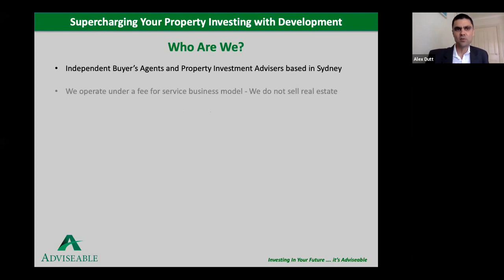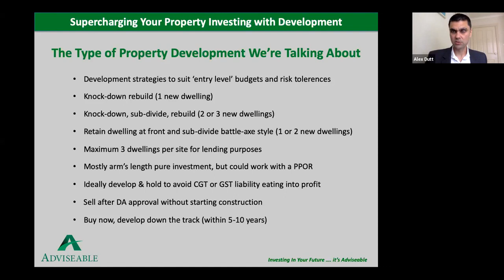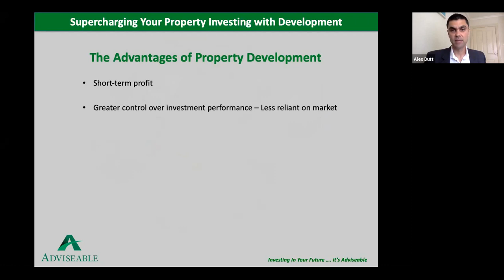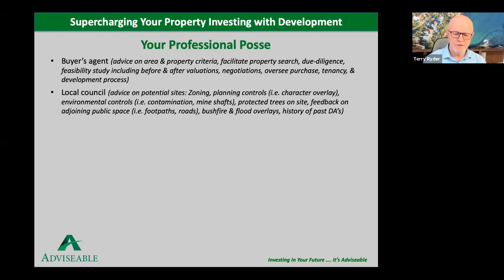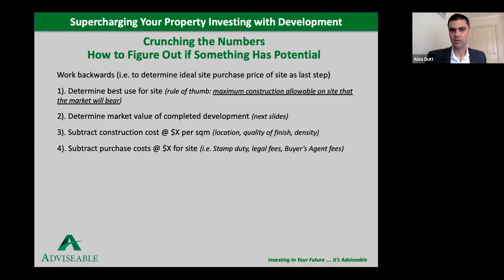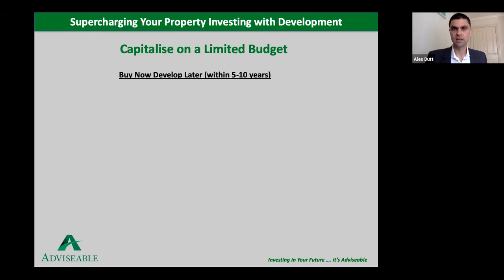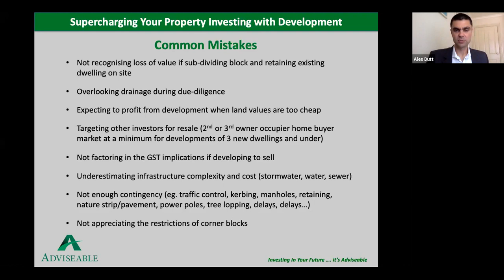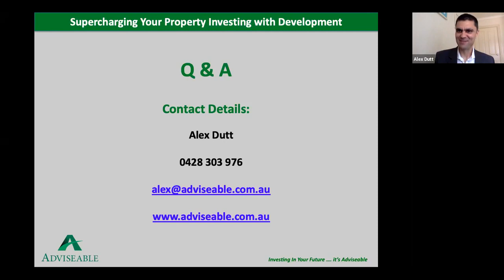Supercharging Your Investing With Property Development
Alex Dutt from Adviseable speaks with Hotspotting’s Terry Ryder about ways you can supercharge your investment strategy through property development, covering topics like:

*How to find opportunities with genuine equity uplift
*Where to find properties that can be redeveloped, and which areas to steer clear of
*Crunching the number – How to quickly figure out if something has potential
*How to capitalize on development upswing even if you’re on a limited budget
*Common mistakes to avoid when assessing possible development sites

Adviseable Property Developments puts the investor on the right side of the development equation, by providing direct access to untapped property development opportunities.
Once we’ve ascertained the specific needs of the investor, we search out and identify raw development sites to suit. From there we manage the entire development process on behalf of the investor, including; preliminary assessment, negotiation, site acquisition, subdivision, demolition, construction, right through to tenancy!

Adviseable are the Buyer's Agents and experienced Qualified Property Investment Advisers with the personal touch.
Licensed in multiple states Adviseable's approach is to stand for their client first, area second and property third. 100% independent while helping clients build wealth and secure their financial future.